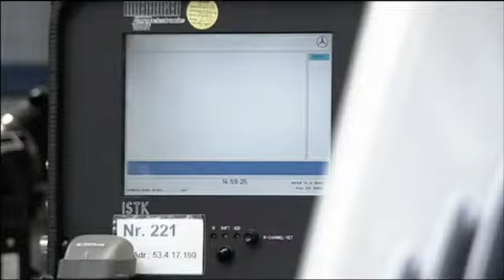Mercedes-Benz SL 55 AMG Production in Bremen